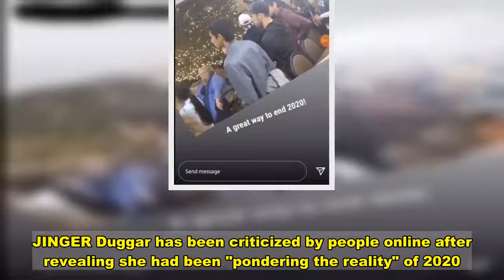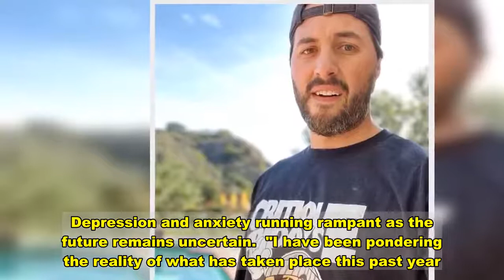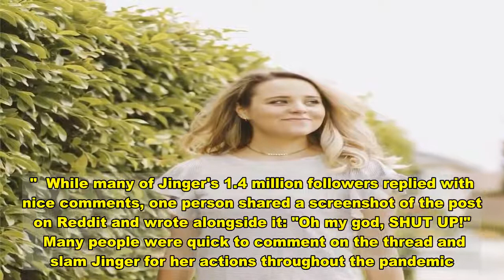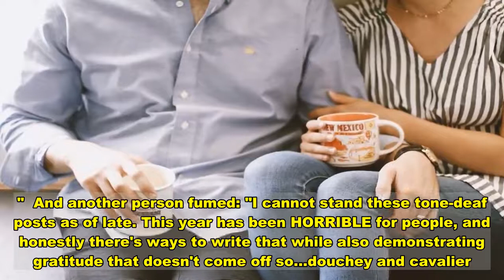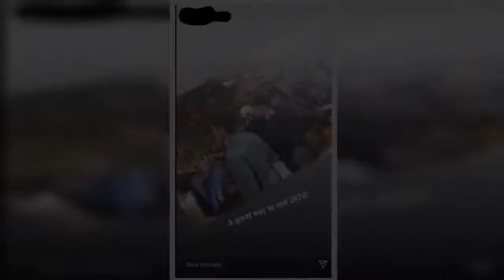Jinger Duggar slammed for saying she's 'been pondering the reality' of 2020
JINGER Duggar has been criticized by people online after revealing she had been "pondering the reality" of 2020.  The 27-year-old Counting On star took to Instagram on Saturday to share a snap of her and her husband Jeremy Vuolo sat side-by-side.   Jinger wrote a lengthy caption alongside the photo, which showed the couple enjoying a hot beverage.  She began: "2020, what a year it’s been. Many people have suffered more this year than they ever have before.  "Many have wept over the loss of a loved one. Countless have lost their source of income. Depression and anxiety running rampant as the future remains uncertain.  "I have been pondering the reality of what has taken place this past year. It’s a year that has shaken not only the US but the entire world.   "How easy it is for us to place our confidence in health, finances, or even government."  Jinger continued: "I have been reminded more over the past year of the truth of God’s ultimate control over all things.  "Who could’ve predicted at the beginning of 2020 that it would’ve unfolded the way it did? And yet, none of what has taken place this past year is a surprise to God.  "He is still in control. He is still on His throne. His promises are still true.    "As Christians, we can rest in this reality—that no matter what hardship God allows to come our way, He is working it together for our good and His glory. (Romans 8:28)."  She added: "One truth that I want to consistently remind myself of this year is that, regardless of the circumstances, we CAN have perfect peace because our HOPE is in Heaven."  While many of Jinger's 1.4 million followers replied with nice comments, one person shared a screenshot of the post on Reddit and wrote alongside it: "Oh my god, SHUT UP!"   Many people were quick to comment on the thread and slam Jinger for her actions throughout the pandemic.  One wrote: "This coming from a person who flew her mother and sister across the country to visit a newborn, a mother and sister who I might add are never seen wearing masks in public, just some sorry bandana, once."  Another person added: "You guys won’t even mask. You are the problem!"    And a third wrote: "Shut ��the ��f**k ��up! You have no right to open your uncovered mouths you hypocrites.  "Stop trying to sound ‘relatable’ (Man, how about that pandemic. Crazy time, amiright?! Can I get an amen?) . . you just sound like massive a**holes. Read the f**king room."  A fourth Reddit user simply wrote: "Liking them less and less."  And another person fumed: "I cannot stand these tone-deaf posts as of late. This year has been HORRIBLE for people, and honestly there's ways to write that while also demonstrating gratitude that doesn't come off so…douchey and cavalier."   Jinger's post comes after it was reported that the Duggar family broke social distancing rules by throwing a huge New Year's Eve party.  Taking to Reddit on January 1, one person shared an Instagram Story which appeared to show the family celebrating the star